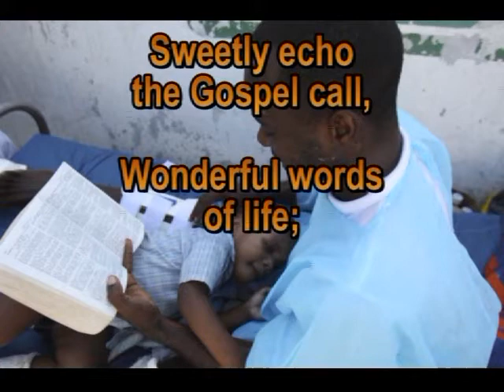Wonderful Words (corto 03)